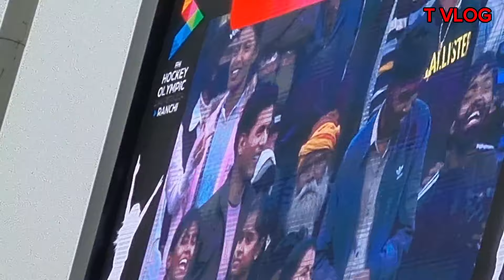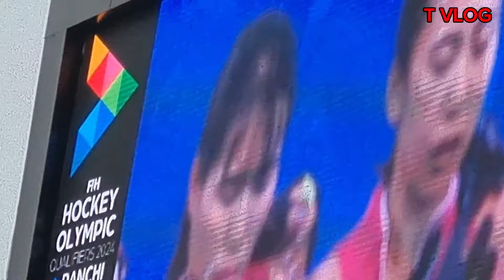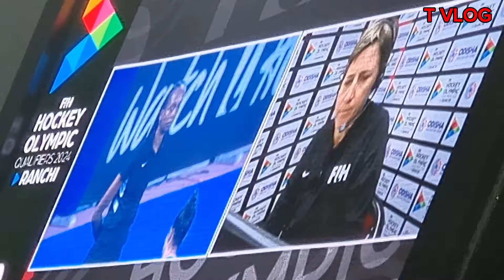India vs JAPAN |Hockey Olympic Qualifiey match Ranchi 2024| हॉकी मैच रांची झारखंड 2024|भारत और जापान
हैलो दोस्तो भारत और जापान से आज क्वालिफाइड का एक और मौका मिला लेकिन जीत हासिल नहीं कर पाई
और अब भारत ओलंपिक में सामिल नहीं होगी भारत जापान से हार गई है

India vs japan hockey match 2024
Women's hockey match Ranchi Jharkhand
India vs Japan
Fih Hockey Olympic Qualifiers 2024 Ranchi
Qualifiers Japan team olympic
India vs Japan women's hockey match 2024